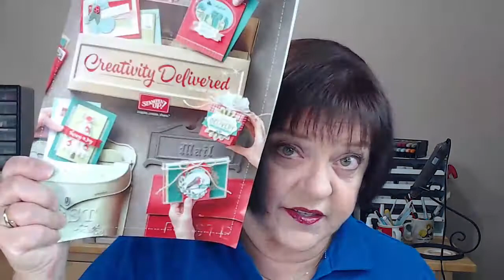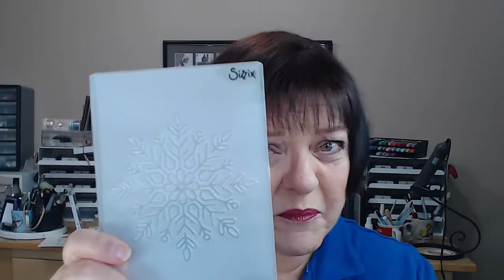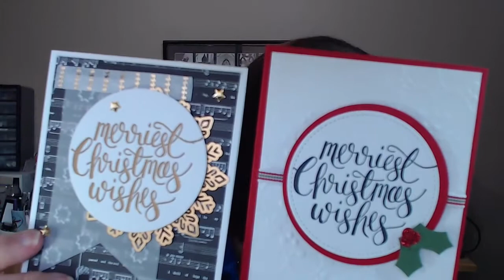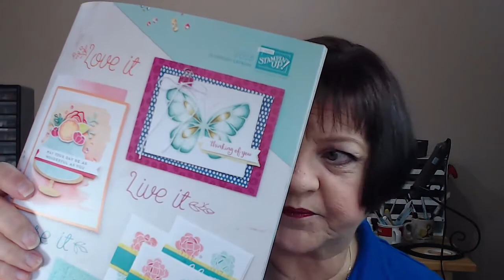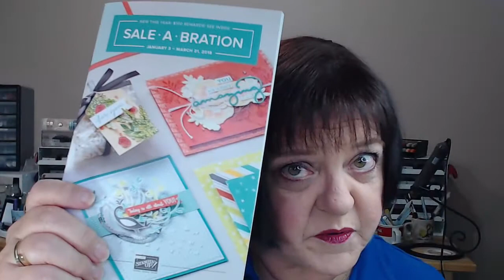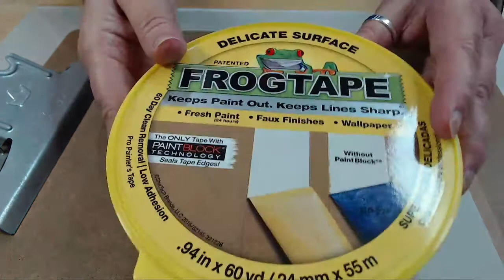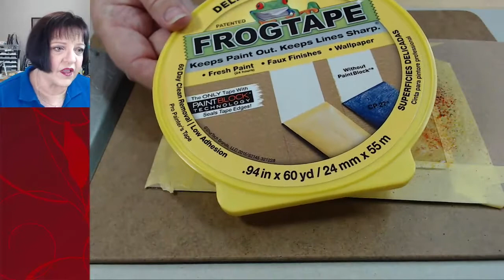What's Stampin' Up! Brusho?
Let's explore Brusho Crystal Colour together!  Discover the fun of playing with small burst of intense color.